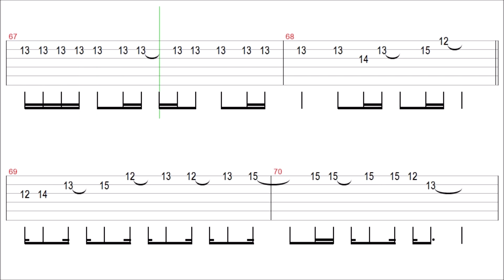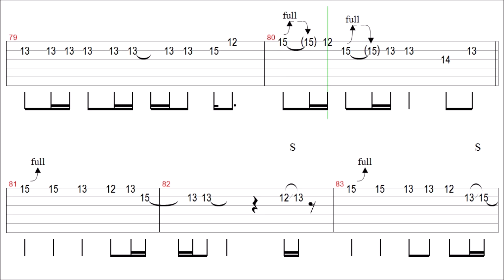BTS - Dynamite / Guitar Solo Tab+BackingTrack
Thanks~❤

" Dynamite " Guitar Tutorial